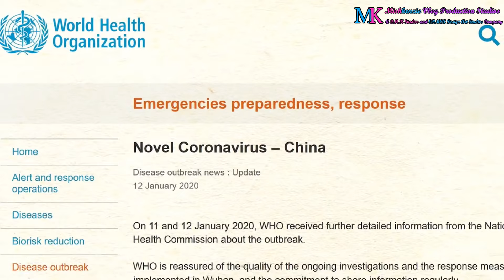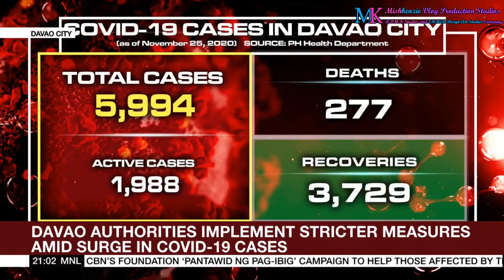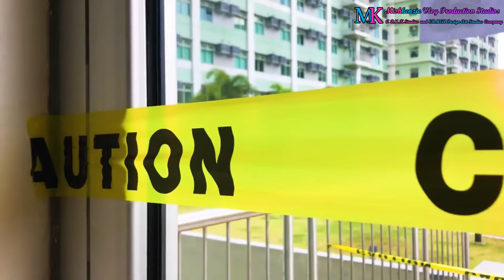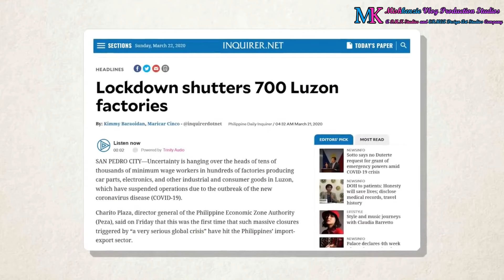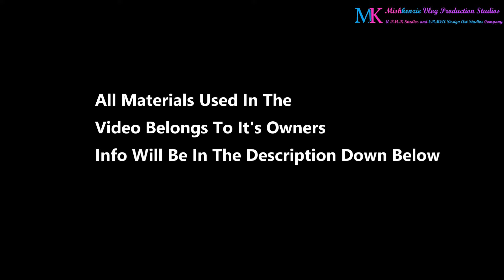GE 2 Third Examination Sept 30 2021